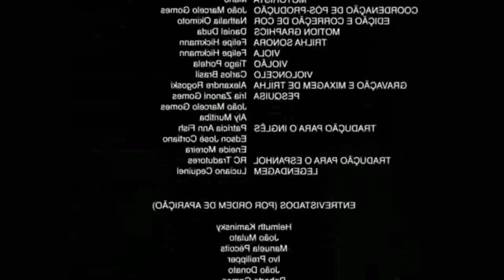meu nome é sombra (😂MEME😂) gacha club